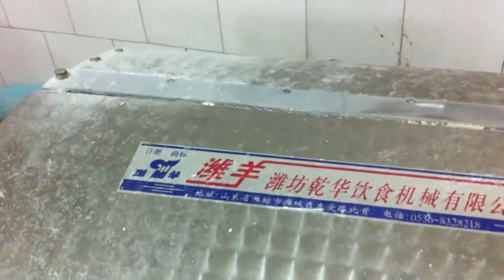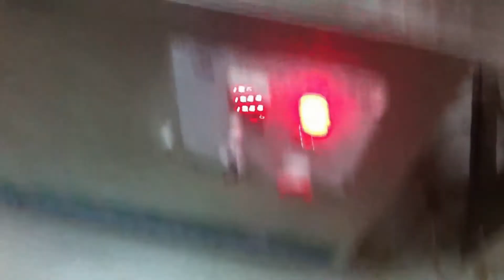Food factory use samosa dumpling wrapper skin machine